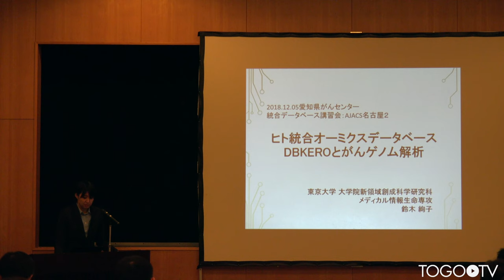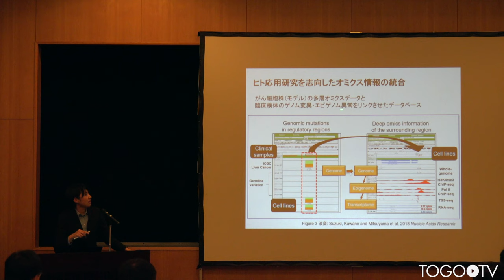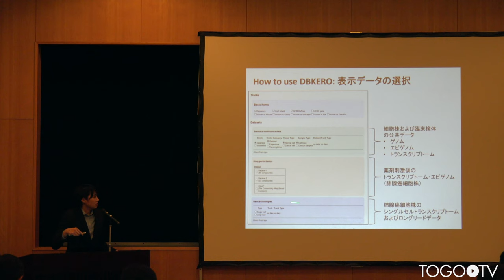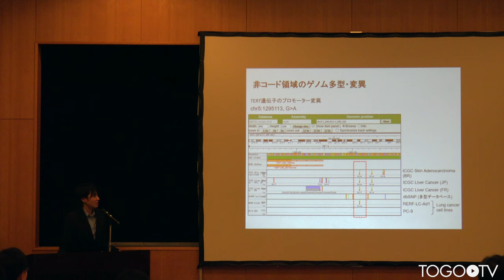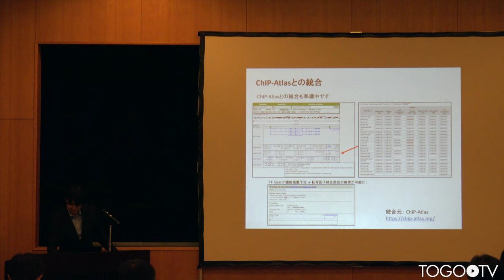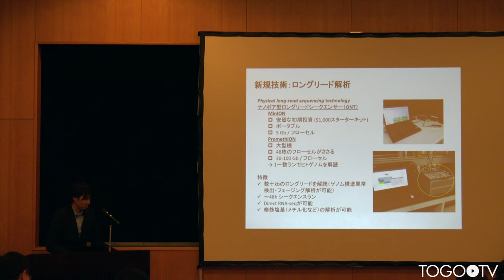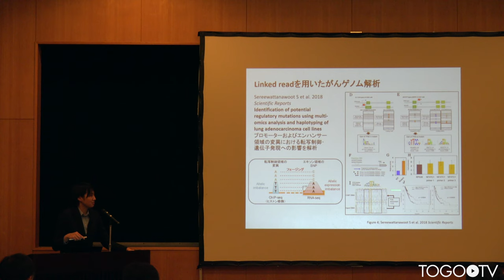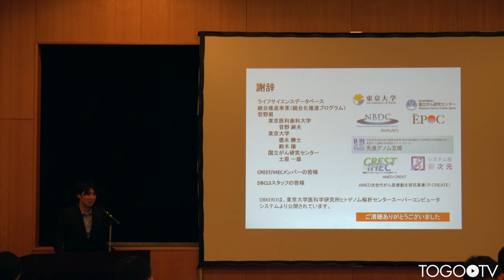ヒト統合オーミクスデータベースDBKEROとがんゲノム解析 @ AJACS名古屋２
本日の統合TVは、2018年11月9日に開催された統合データベース講習会:AJACS名古屋2から、東京大学大学院新領域創成研究科 鈴木 絢子 氏 による「ヒト統合オーミクスデータベースDBKEROとがんゲノム解析」をお送りします。約53分です。
本講習では、主にDBKEROの使い方を中心にがんゲノム解析の方法について紹介しています。

1. ヒト統合オーミクスデータベースDBKERO (0:04:36)
2. がんゲノム解析関連データベースと解析ツール (0:46:07)